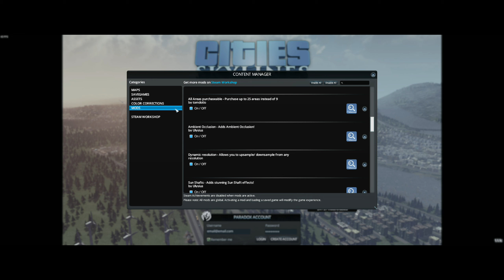Cities Skylines #1 Hun/Magyar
Cities: Skylines #01 Hun/Magyar
Hallo,
Ha tetszik ne féljetek likeolni. Ha kérdésetek,kérésetek,véleményetek van irjátok le nyugodtan :)
Pá